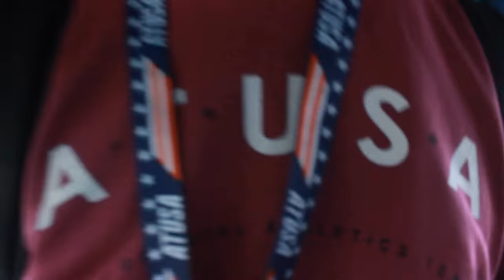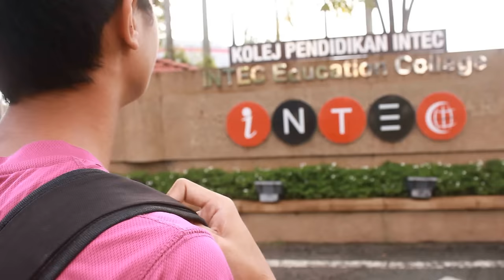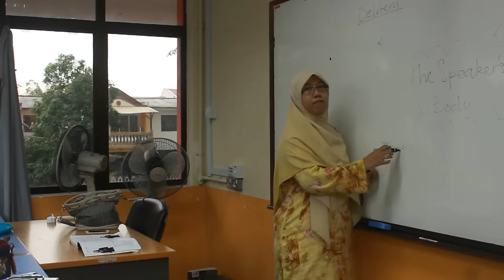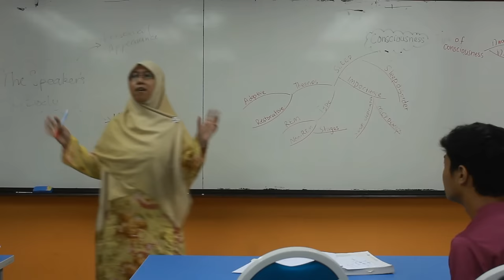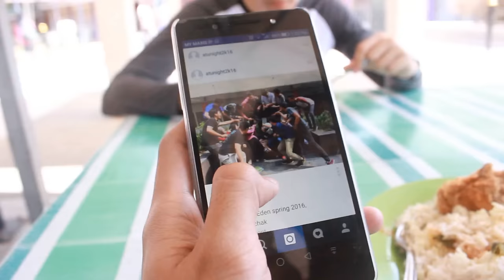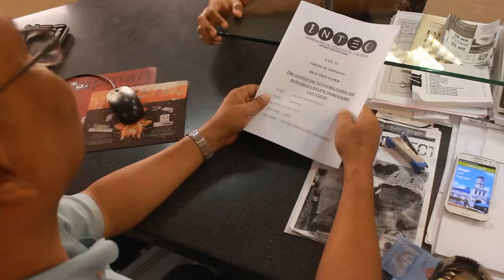The ADFP Life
Having fun, our way, ADFP style.
As seen on ATUNight 2016.